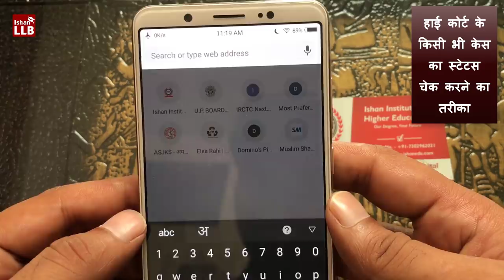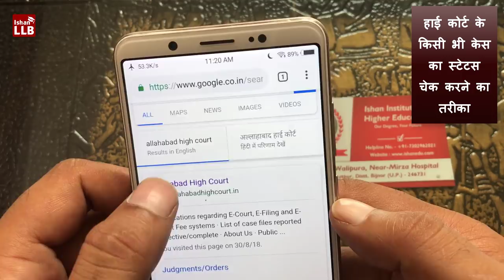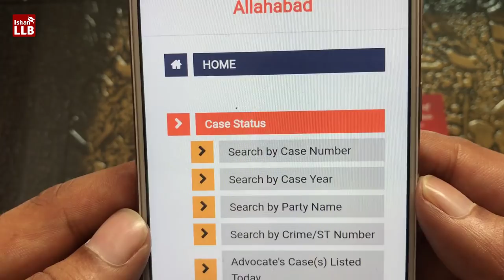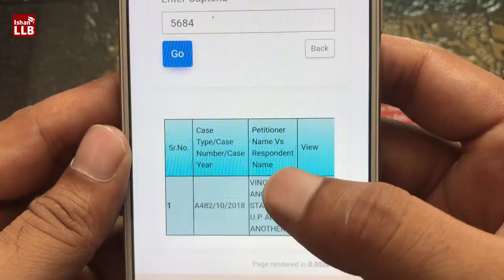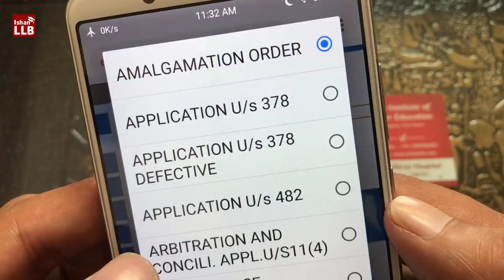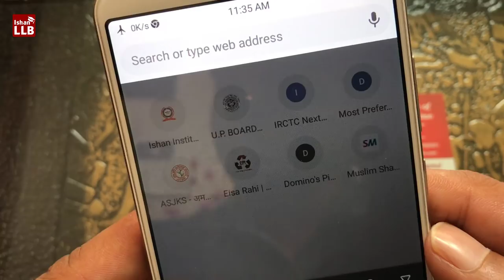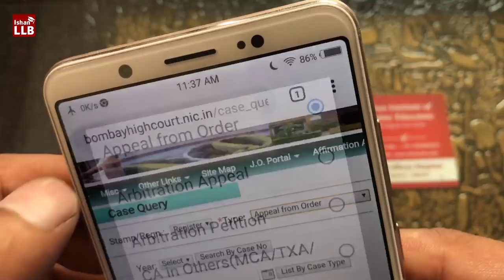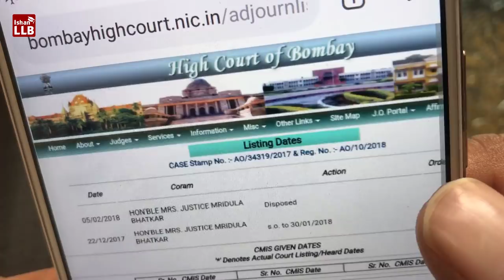High Court Case Status Online in Hindi | By Ishan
In this video you will know that how to know case status of any case in highcourt. In a previous video you have watched about district court case status process. If you did't watch that video till now then click on this link and watch video.

There are 24 high courts at the state and union territory level of India, which together with the Supreme Court of India at the national level, comprise the country's judicial system. Each high court has jurisdiction over a state, a union territory or a group of states and union territories.

Which is the first high court in India?: Sir Barnes Peacock was the first Chief Justice of the High Court. He assumed the charge when the court was founded on 1 July 1862. Justice Romesh Chandra Mitra was the first Indian officiating Chief Justice and Justice Phani Bhushan Chakravartti was the first Indian permanent Chief Justice of the court.

Which state in India has no high court?: Gauhati High court covers the jurisdiction of Assam, Arunachal Pradesh, Mizoram, Nagaland. Also The High Court of Judicature at Hyderabad is common for the States of Telangana and Andhra Pradesh . High court of Haryana and punjab is common high court for both haryana and punjab.

Which is the oldest High Court of India?: Calcutta High Court is the oldest High Court in India. It was established in the year _? Calcutta High Court was established on 1 July 1862 under the High Courts Act, 1861. It has jurisdiction over the state of West Bengal and the Union Territory of the Andaman and Nicobar Islands.